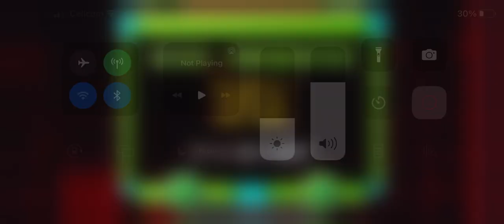The Challenge full gameplay!